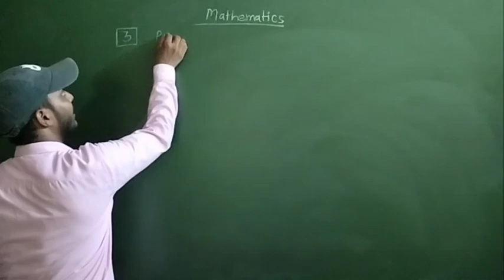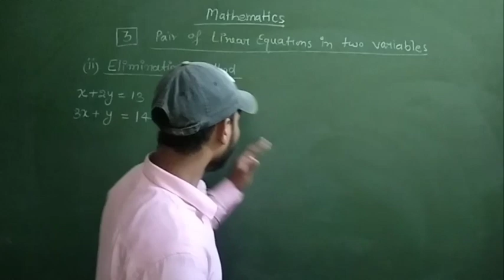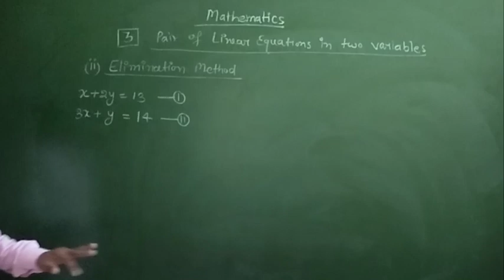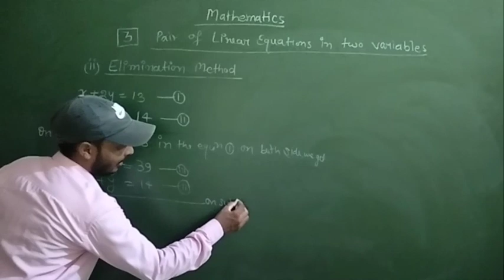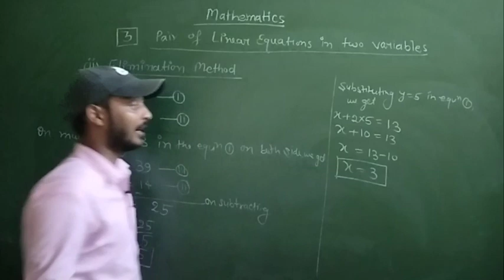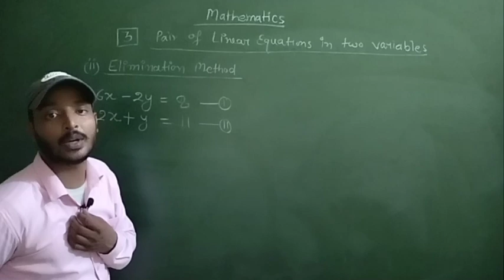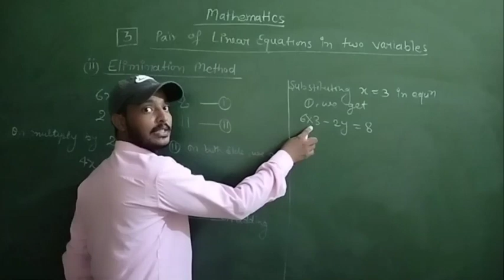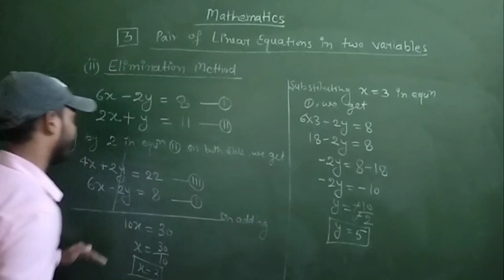Pair of Linear equations in two variables। Class 10 mathematics। Elimination Method।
Pair of Linear equations in two variables। Class10 mathematics। Elimination Method।

Elimination Method
Solution of equation
Value of x and y
NCERT
Substitution Method important questions
NCERT chapter 3
CBSE mathematics
Equation
Pair of Linear equations in two variables
solution of linear equations in two variables
no. of solutions
unique solution